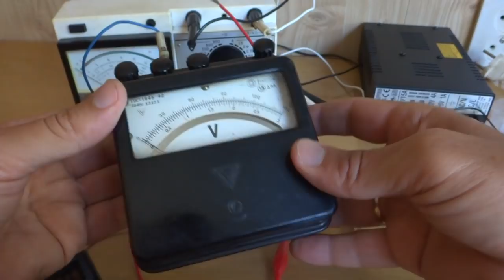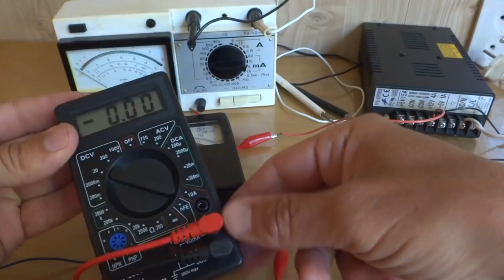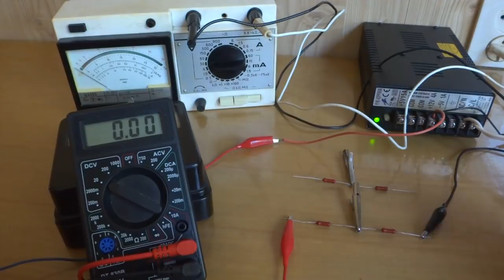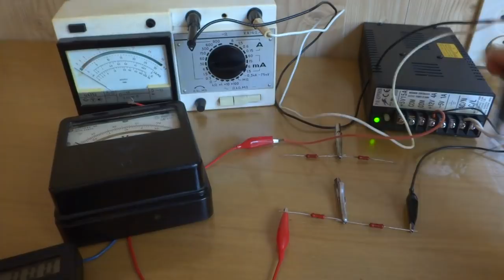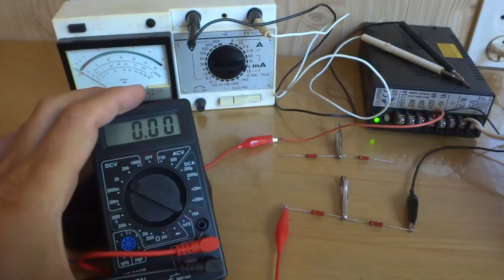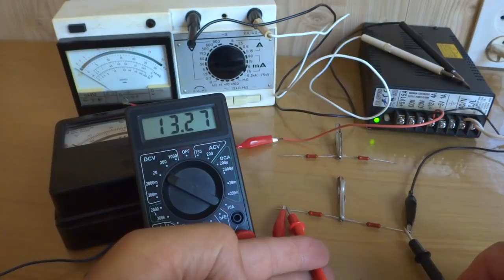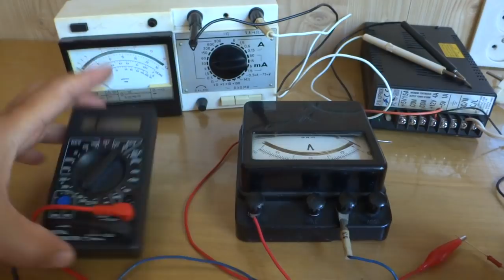ДЕЛИТЕЛЬ НАПРЯЖЕНИЯ Как правильно измерять ?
Простой , как кажется , вопрос может поставить в тупик .   Банальный делитель напряжения из двух резисторов  не возможно проверить старыми стрелочными приборами. Вносимая ими погрешность столь велика, что приходится вычислять по формулам точные значения напряжения.
Любой прибор обладает внутренним сопротивлением и его нужно обязательно учитывать при настройке своих схем с помощью тестеров и приборов!
Всем удачи!!!